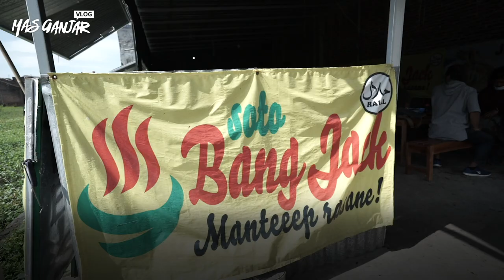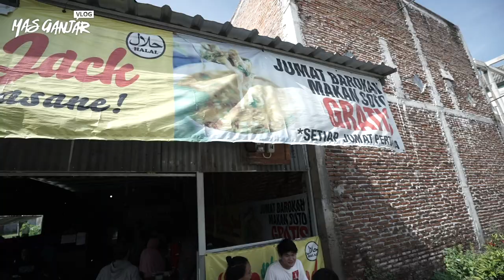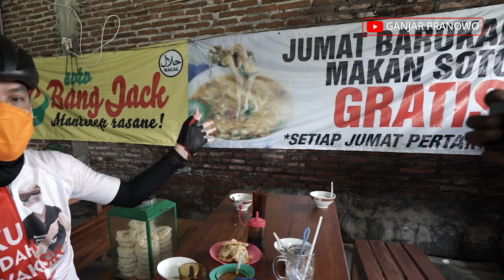CERITA PELAKU BOM BALI YANG KINI JUALAN SOTO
Pemilik warung soto di Kabupaten Karanganyar ini dulunya ahli merakit bom dan spesialis pemegang "timer" bom. Pria itu bernama  Joko Trihermanto atau lebih dikenal dengan sebutan Jack Harun (45), pemilik warung soto "Bang Jack" yang berlokasi di Gang Kurma VI, Tangkil Baru, Manang, Kecamatan Grogol, Sukoharjo.
"Dulu saya memang ahli meracik bom hasil belajar langsung dari Dokter Azahari, eh ternyata keahlian saya meracik itu bisa saya pakai juga untuk meracik soto. Kata pengunjung yang beli sih enak," kata Jack dengan nada bercanda  Minggu (14/3) pagi.

Sekitar pukul 09.00, saya dan istri mendatangi Warung BangJack. Saya bersepeda dari Tawangmangu ke warung soto yang beratapkan "besi seng" tersebut.

Jack yang memakai kopiah, kaos, dan celana cingkrang serta bersepatu kulit pada pagi itu menyambut saya dengan ramah.

"Warung ini sudah 5 tahun. Saya memang suka kuliner, ketika keluar tahanan saya pernah kerja di restoran dan pernah punya angkringan," kata eks narapidana teroris yang saat itu divonis 6 tahun dan keluar pada tahu  2008 itu.

Jack Harun  menceritakan, dulu dirinya aktif dalam terorisme sejak tahun 1999 di Poso dan Ambon. Kemudian Tahun 2002 sebagai timer dan peramu bom Bali 1.  Jack seringkali mendapat peran sebagai pelaku yang memutuskan kapan waktunya bom diledakan atau disebutnya dengan istilah "timer". Ia juga pernah terlihat perampokan bersama Nordin M Top di sebuah perusahaan di Malang.

"Tapi sekarang saya sudah bertekat kembali ke pangkuan pertiwi dan berbaur dengan masyarakat. Warung soto ini salah satu caranya, di warung ini pernah ada beberapa eks napiter yang bekerja di sini secara bergantian," ujar bapak dari 6 anak ini.

Tidak semua pekerja Jack adalah eks napiter. Satu di antaranya seorang remaja non-muslim. "Tapi dia (pekerja non-muslim) sedang libur, karena ibadah ke gereja," ungkap pria kelahiran Kulonprogo, 1 Desember 1976 ini.

Warung yang terdapat 10 meja dan 20 bangku ini buka mulai pukul 05.30 dan tutup pukul 10.30. Sekali dalam sebulan, yaitu pada Jumat pertama, Jack mengratiskan seluruh dagangannya untuk masyarakat. "Namanya Jumat Barokah, semua penggunjung gratis makan di sini. Dengan mengadakan seperti ini, setidaknya setiap bulan ada orang yang ngangeni saya," kata Jack seraya tertawa.